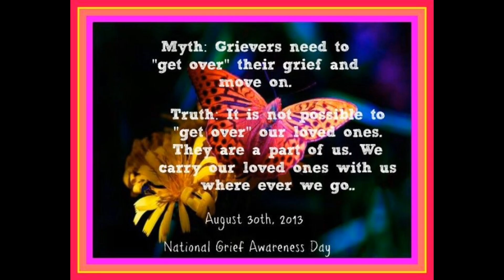Happy National Get Over it Day! 😔 😟 🙁 😥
Anyone who has been harboring a grudge or keeping resentment in their heart might want to take the time to observe National Get Over It Day. This holiday is observed on March 9th every year and is designed to give people an excuse to let go of past resentments, disappointments, and hostility. It’s a day to get over the minor things in life so that you and everyone else around you can live your best lives.